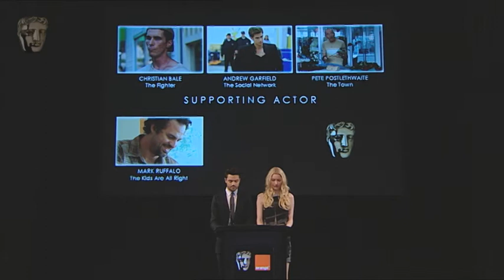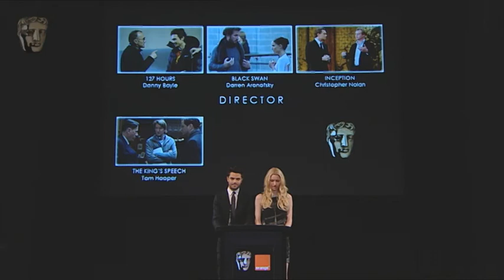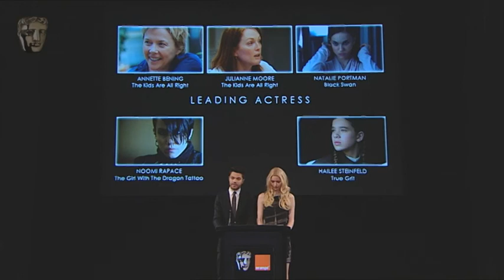Film Awards Nominations Announcement 2011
Nominations announcement for the Orange British Academy Film Awards in 2011.